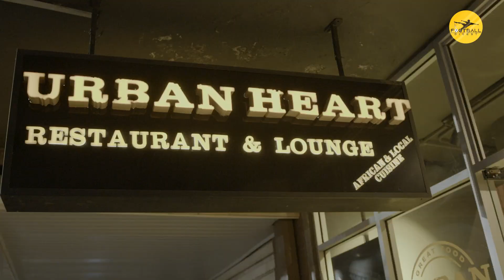WATCH PARTY HIGHLIGHTS: TOTTENHAM VS MAN UNITED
Spurs beat Man United 2-0 to bag all 3 points and you bet Man United fans had a long 90 mins. Check out how it all unfolded.